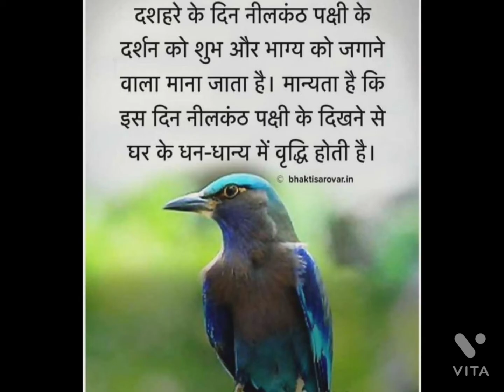Happy Dussehra 🎈 Dussehra Neelkanth Darshan 🎉Dussehra Parv whises 🎈